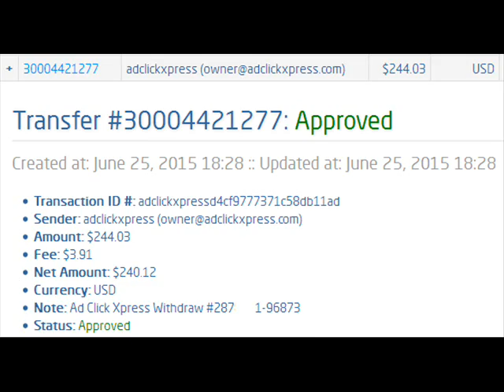ACX paying Check it out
ACX withdraw your earnings online
All Withdrawals,are the most important factor in determining the success of our program.